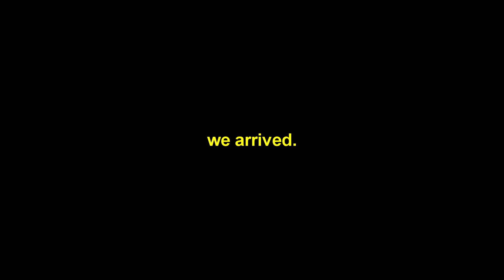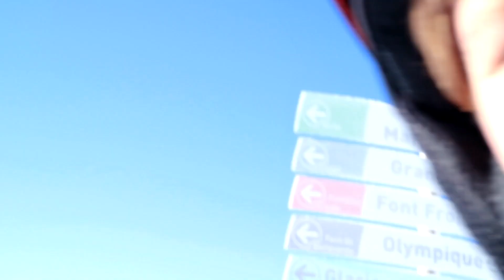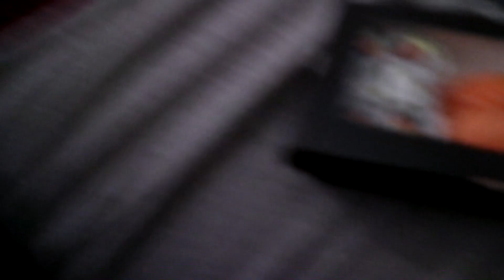BROKEN LEG WHILST DOING A ZOOM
This is how my year started, rip maddie.